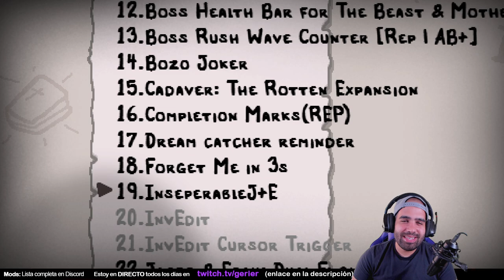JACOB Y ESAU vs DELIRIUM (¡MOD INSEPARABLES!) • Isaac Repentance - Episodio 269